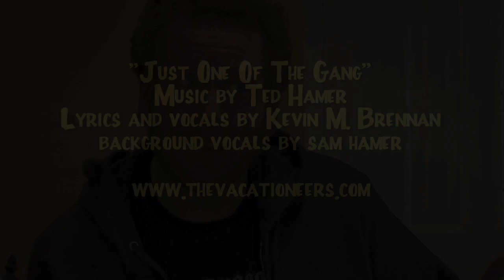Just The 15 Of Us (The Octomom Sitcom)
Did you know they gave Nadya Suleman and her fourteen kids their own sitcom?  Here's the pilot episode.